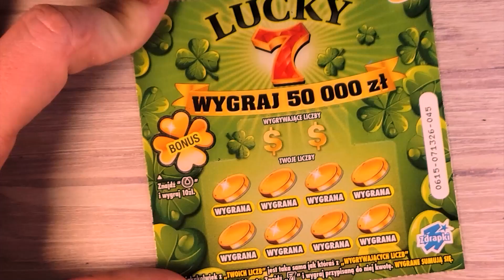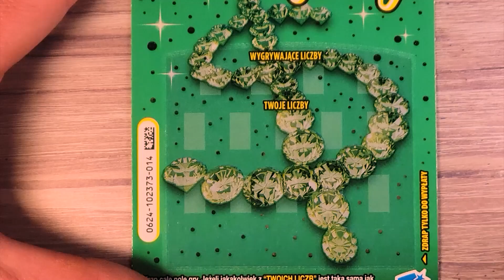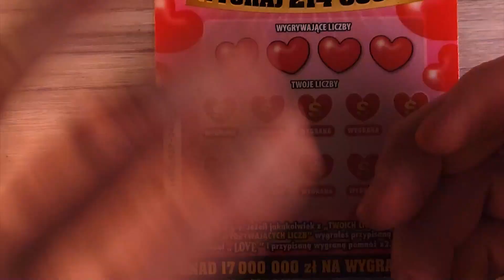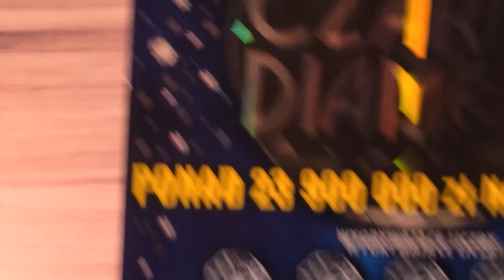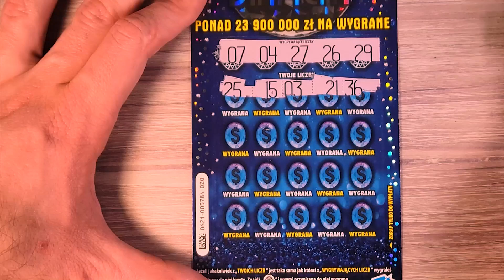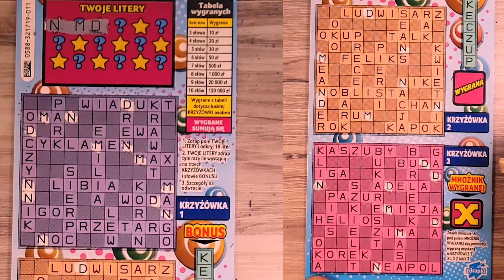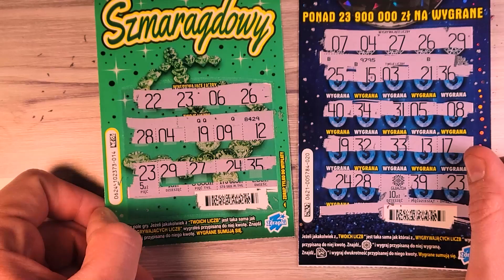zdrapki lotto 🤑😱 LOTTO MIX za 42 zł 😱🤑 zdrapki 👍👍👍